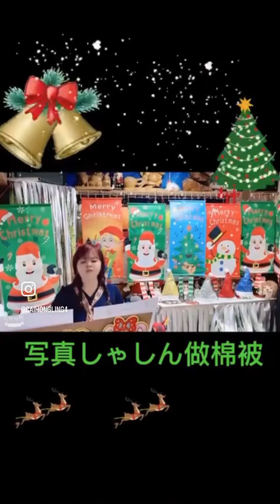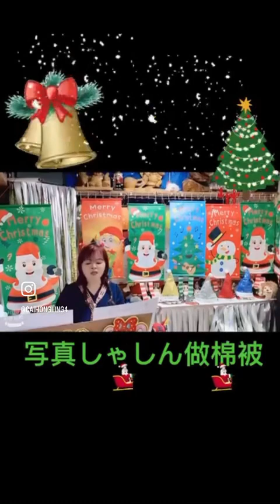11212🌈虹菱說唱練習曲分享～情海飛袂過（原唱：翁立友）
11212🌈虹菱說唱練習曲分享～情海飛袂過（原唱：翁立友）